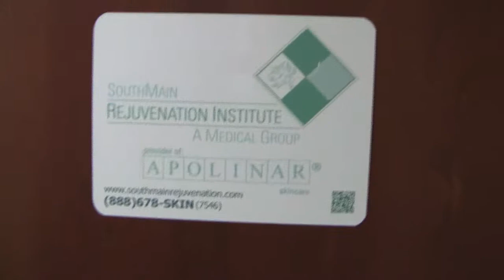EXCLUSIVE: Preview of SouthMain Rejuvenation Institute Van Nuys Office - Diversity News TV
On Saturday, February 4, 2012 SouthMain Rejuvenation Institute celebrated their Grand Re-Opening Van Nuys Office from 2:00 pm to 5:00 pm at 14545 Friar St., Van Nuys, CA 91411. For more information about SouthMain Rejuvenation Institute please

To learn more about Diversity News Publications Family of Companies

FOR COMMERCIAL AND PROFESSIONAL BROADCAST USE CONTACT: For Media Credentials and all other Inquiries regarding Diversity News TV and its content please Email us: or You shall not copy, reproduce, distribute, transmit, broadcast, display, sell, license, or otherwise exploit any Content for any other purposes without the prior written consent of the respective licensors of the Content. For broadcast or professional use, you need rights to do so. Otherwise if you just want put our videos on your website,copy and paste the embedded code of the video into your website and remember to give proper credits.